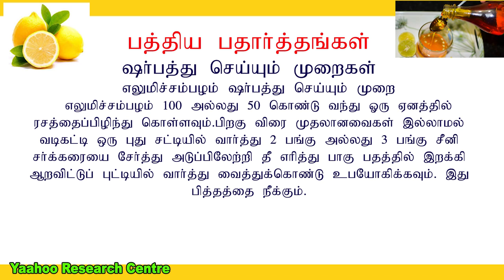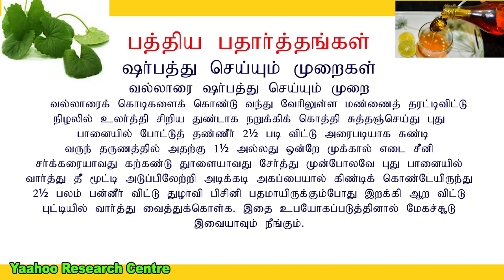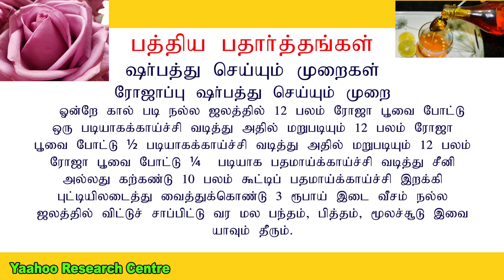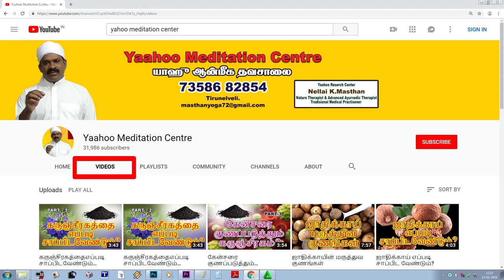கேன்சரை குணப்படுத்தும் உணவுகள் Food products which prevents cancer